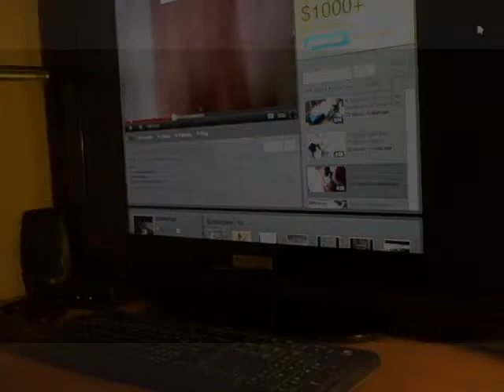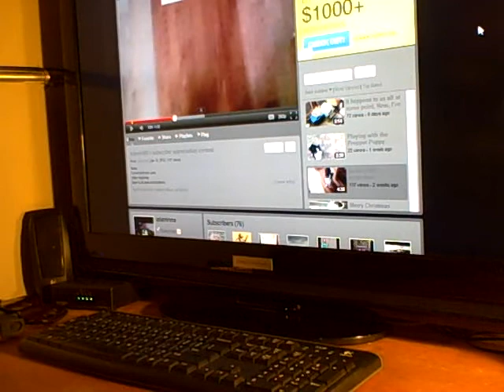New Years Prepping Resolutions - VR AdaminMA's subscriber appreciation contest